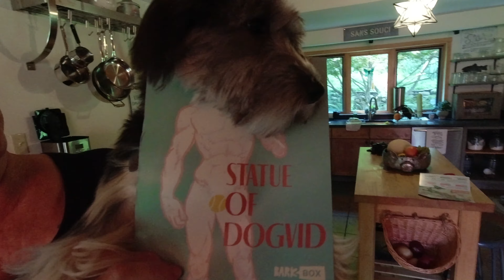BTSO EP31 August BarkBox Unboxing!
Ciao!

This month we take a trip to Italy in Stnaley's BarkBox!  Grab your passport and a glass of vino and enjoy!